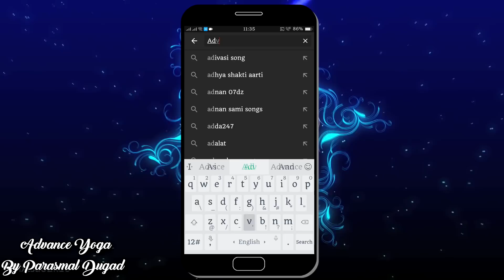Piles Treatment at home Exercise and Home Remedies पाइल्स(बवासीर) को ३ दिन में ख़त्म करे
3 दिन में बवासीर को जड़ से खत्म करने का सबसे सस्ता रामबाण इलाज
बवासीर के शुरुआती लक्षण
केला से बवासीर का इलाज